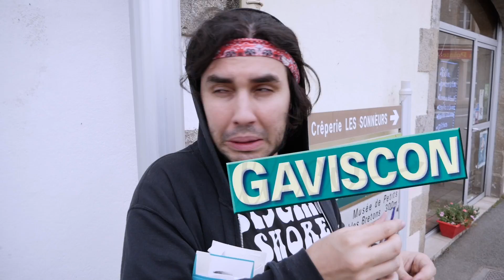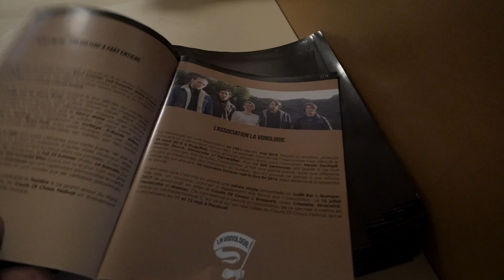Follow The Rider #5 | Courts of Chaos 2018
À défaut d'un petit report voilà un gros VLOG retraçant mes aventures au Courts of Chaos. Avec, toujours à la tête de l’événement, l'organisation Bretonne de La Vonologie ! Encore félicitation pour ce magnifique weekend qui ne laisse présager que de grandes choses pour la suite !

Mille excuses pour le son de SARACEN, j'ai eu des problèmes de micro. Merci à Kevin Manettes qui a rattrapé le coup sur les autres groupes du deuxième jour avec un mix au poil !

Filmé les 11 et 12 Mai 2018 au festival Courts of Chaos 2018 avec :